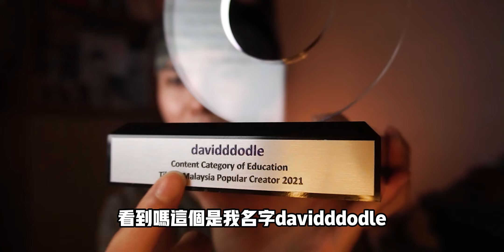【開箱】来自抖音TIK TOK的神秘㊙️包裹！📦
我們一起來開箱來自TIK TOK的包裹！

0:00 抖音 TikTok 包裹
0:38 開箱時間！
2:42 個人感言